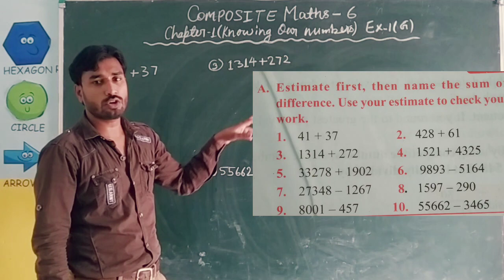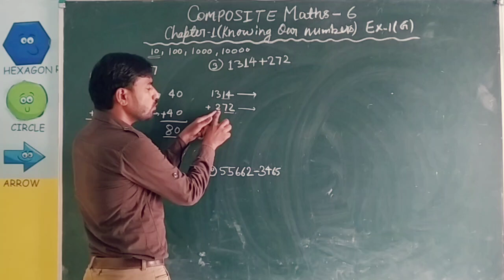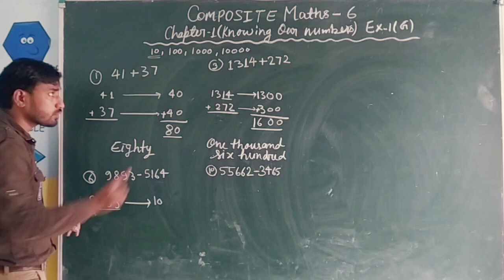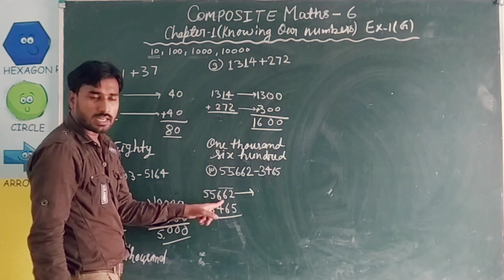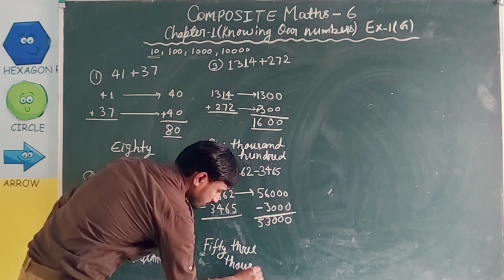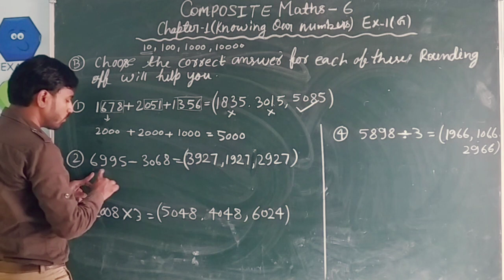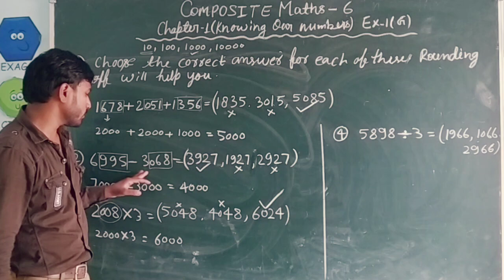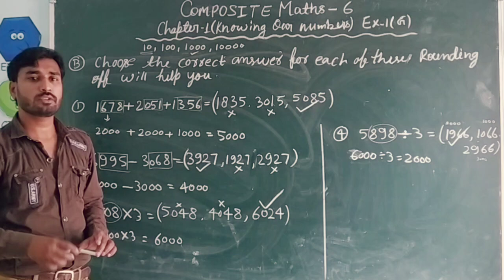COMPOSITE MATHS CLASS-6 CHAPTER-1(KNOWING OUR NUMBERS) EXERCISE-1(G) BY- ADNAN SIR#